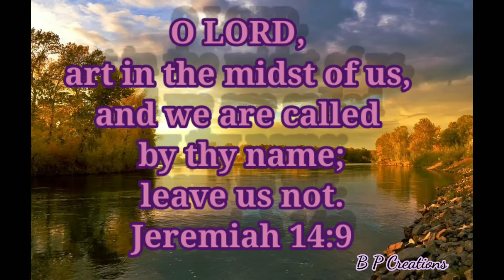Daily Manna#Words of God#English Bible verses#Today's verse#verses for whatsapp status#Blessed words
O Lord, art in the midst of us, and we are called by thy name; leave us not.